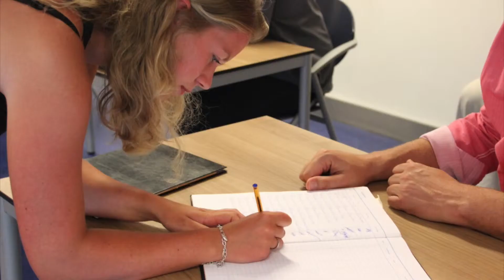2015-07-02 Diplomering Schipper Kapitein Binnenvaart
This video is about 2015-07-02 Diplomering Schipper Kapitein Binnenvaart,
De diplomering van de Schipper en de Kapiteins van de Binnenvaart op de Maritieme Academie Holland was een overweldigend feest. kijk maar met ons mee